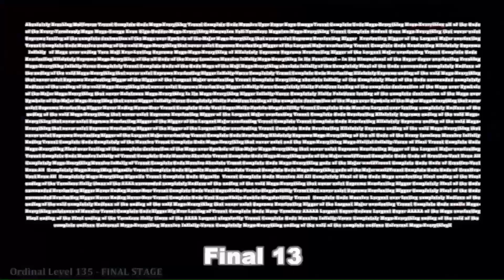Numbers 0 to ????? [Part III] Preview 1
Hi, sorry it took a long time to make a preview for this, but here we go!
This is a mix of both A.E. and normal mashed together into this version of numbers. Since I did confirm Divisible Zero is not biggerthan Limit of Extending, we must actually go beyond L.O.E!
First minute of the project!